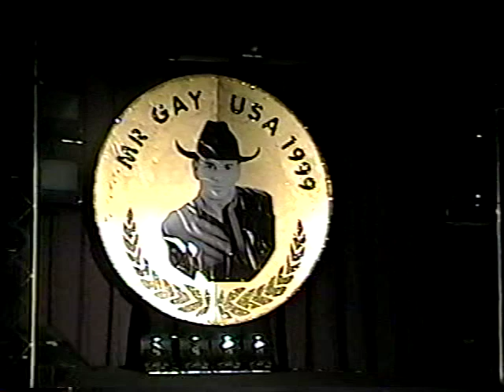Mr. Gay USA 1999 clubwear comparative judging competition for top 12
Jeff Newton, Michael Karon, TC Hammond, Christopher Graham, Charles E. Davis, John Michael Gordon, Antonio Edwards, Raif Jackson, Jeff Jennings, Gregory Versage, Dan E. Dance, Ray Mathews

If you enjoy my videos and would like to support my YouTube channel, you can through any one of my cash apps.  Anything is something and something is greatly appreciated.  Thank you so much for those that have contributed.  XoXo